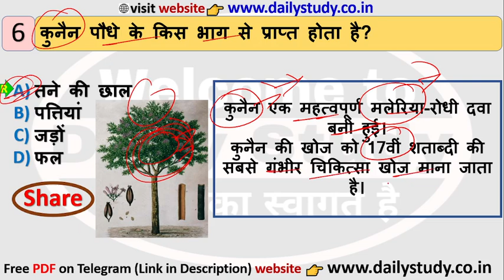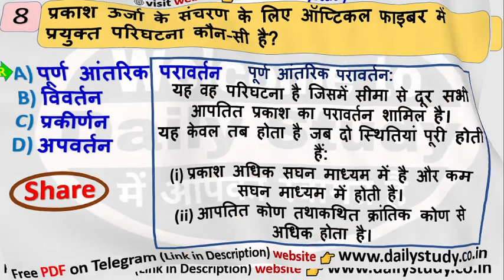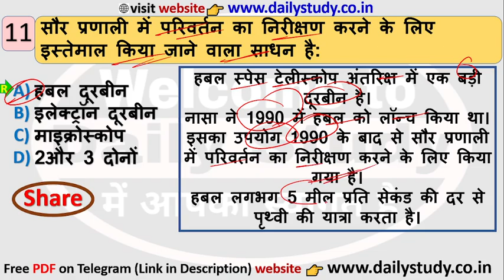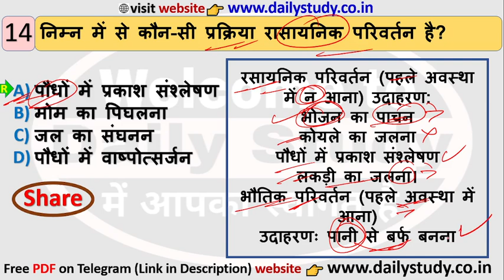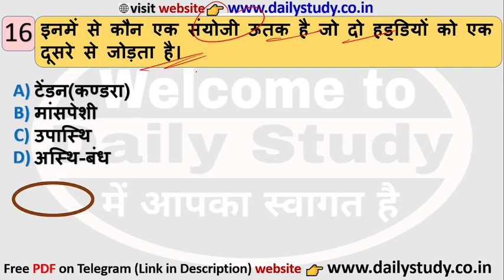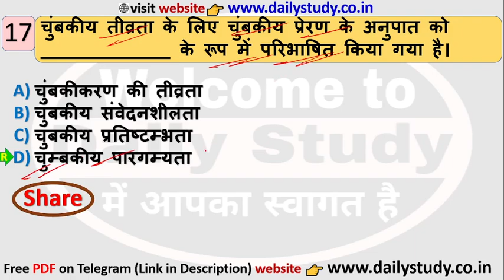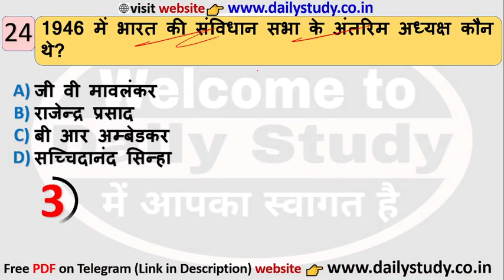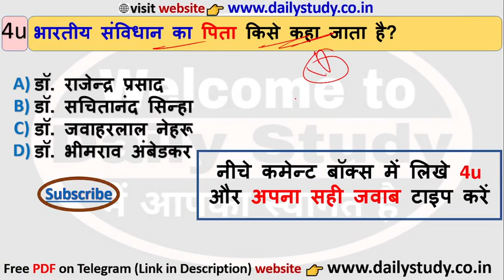GK Questions and Answers 11 | Top 25 gk Questions & Answers | GK GS Questions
GK Questions and Answers 11 | Top 25 gk Questions & Answers | GK GS Questions   @Daily Study
GK Questions and Answers 10 | Top 500 gk Questions & Answers | GK GS Questions  @Daily Study

1. gk questions with answers hindi
2.  gk questions
3.  gk questions in english
4.  gk questions 2022
5.  gk questions for students
6.  gk questions mcq
7.  gk questions with answers 2022
8.  gk questions with answers 2022
9. gk questions in Hindi
10. gk question answer